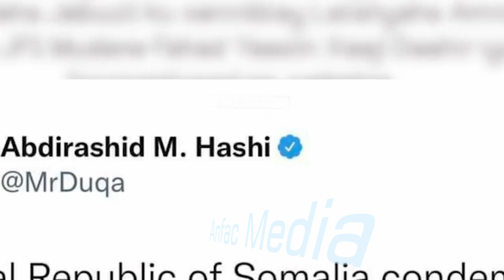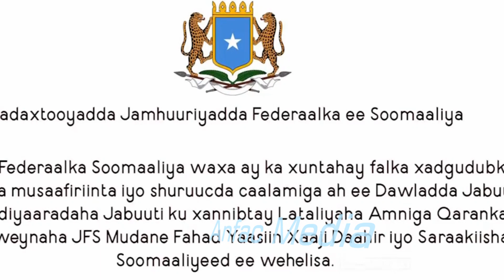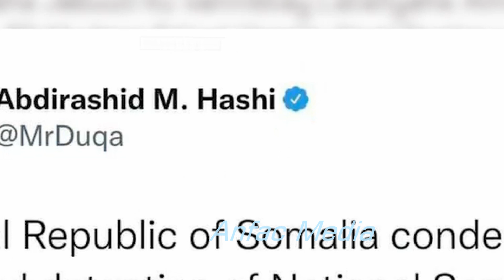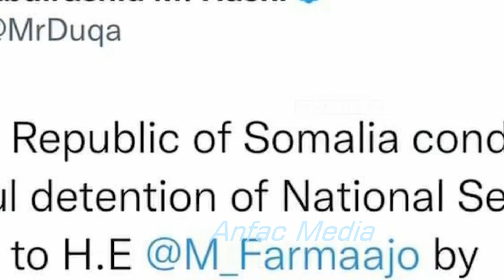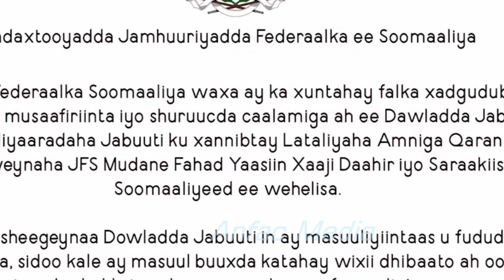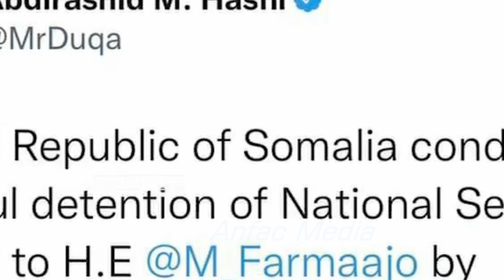DEG DEG Jabuuti O Shaacisay Sababta Uheysato Fahad Yaasiin Iyo itoobiya O Gurmatay Soona Qaadi Rabta